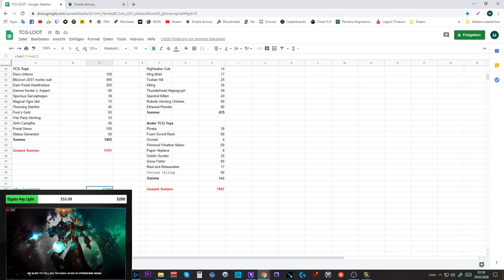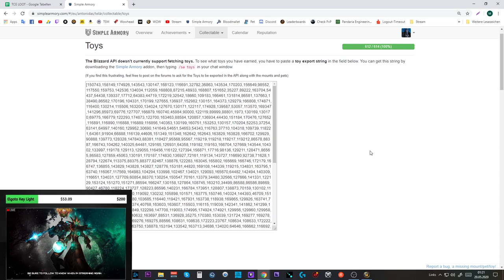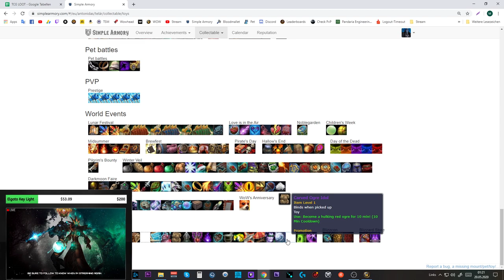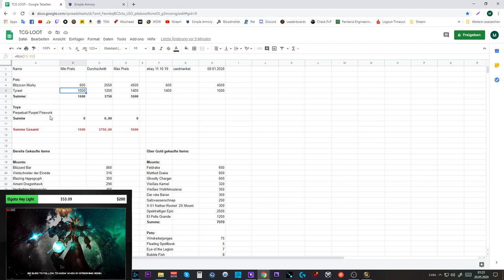Waste of Money WOW Edition #25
Amazon (Games):